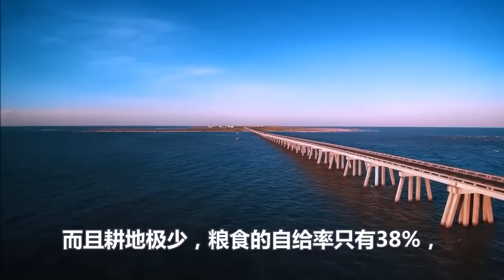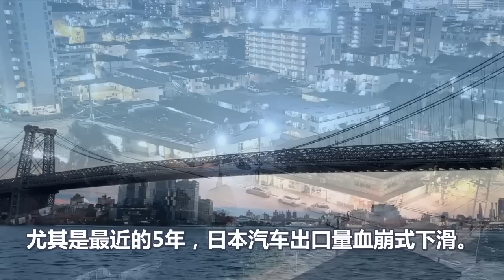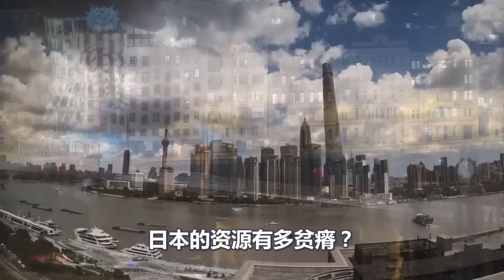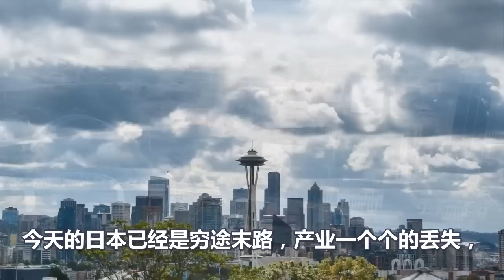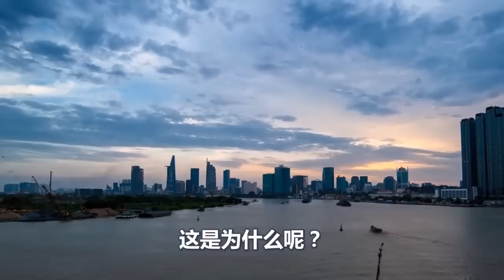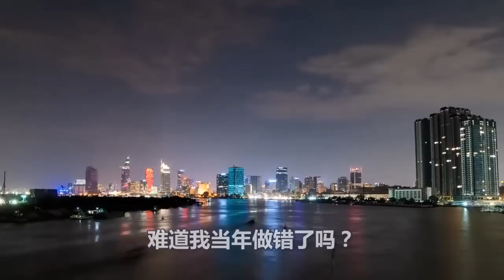日本大势已去、不打自崩、要彻底完蛋、